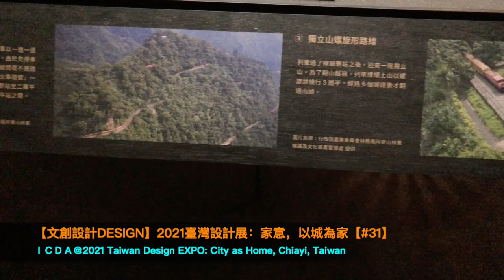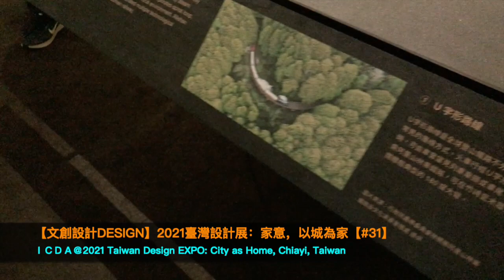【文創設計Design】2021臺灣設計展：家意，以城為家2021 Taiwan Design EXPO：City as Home【#31】@臺灣嘉義Chiayi Taiwan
Easy travel for culture and creativity by ICDA

嘉的尺度、嘉的精神、嘉的記憶、3種家的概念、13處家的所在、18種家的表現、全城帶你回家
嘉義市、嘉義舊監獄、嘉義市立博物館、嘉義市立美術館、嘉義製材所園區、嘉義車庫園區、檜意森活村、嘉義文創園區、嘉義火車站、嘉義之心城市願景館、嘉邑城隍廟、九華山地藏庵、文化公園、嘉義公園
ICDA, 艾希達,International Creative and Design Agency,創意,creative,文創,culture and creative,設計,design,博覽會,創新,商業模式,未來,innovation, future,文化創意